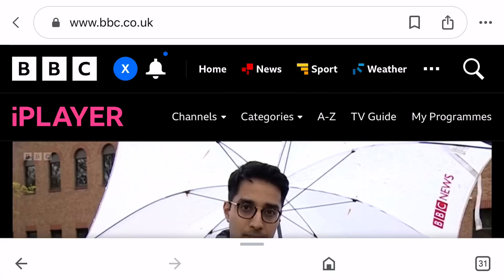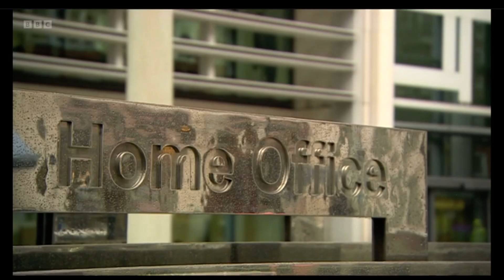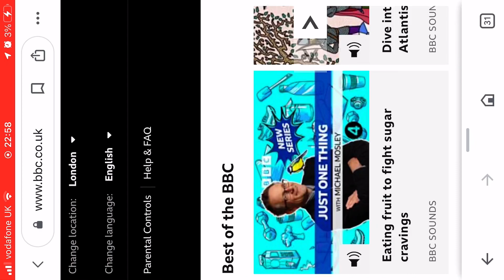BBC Look North 14th April 2023 Mrs A/ Shirley Woodman and lottery rapist Hoare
Some background on the bravery of Mrs A and how her test case allowed thousands of child abuse victims to claim compensation.